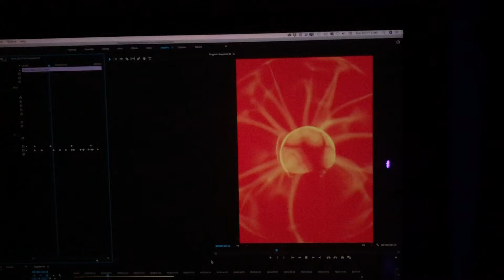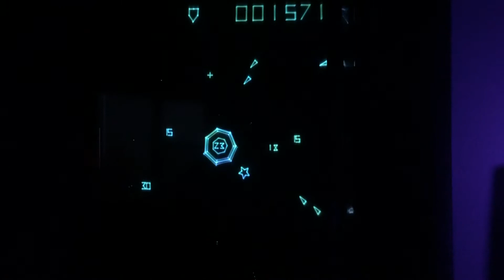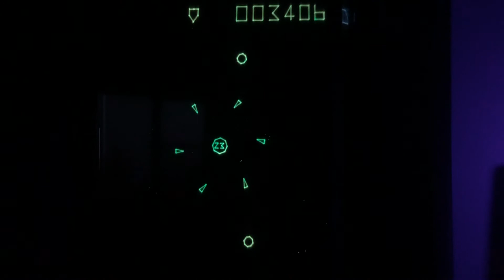Vectrex Color overlay using an h.264 video.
Just a quick test using a processed video of a plasma globe for a moving color overlay for Release. On a modified Vectrex with a transparent LCD over the black and white CRT.